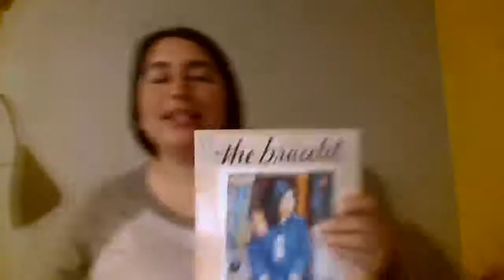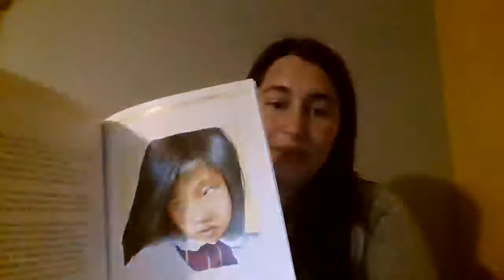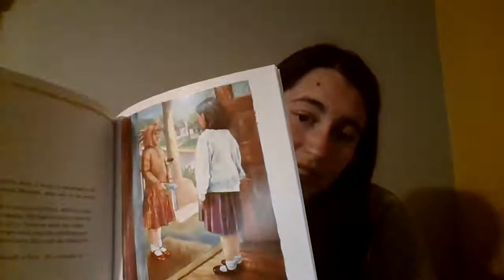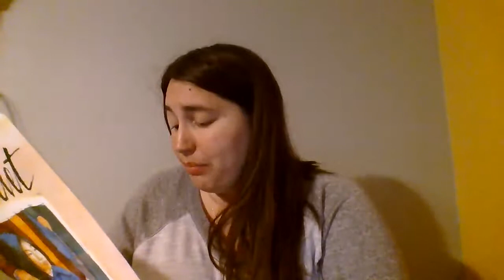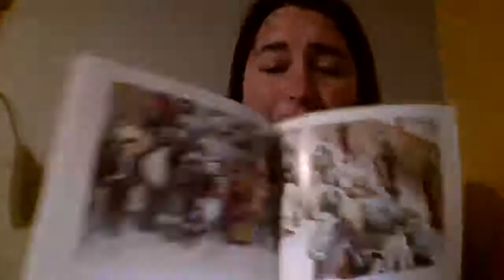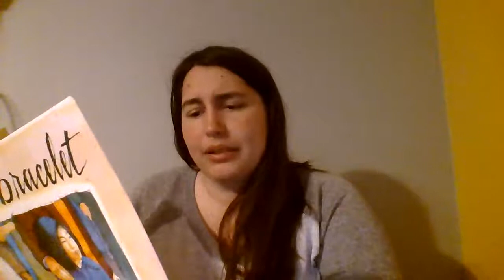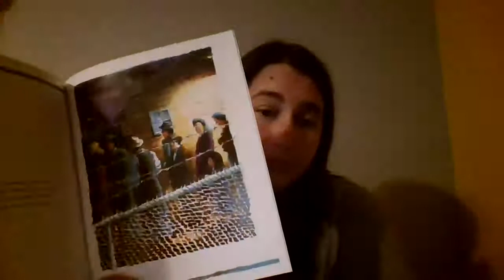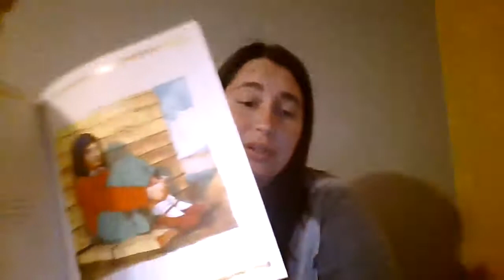The Bracelet by Yoshiko Uchida, illistrations by Joanna Yardley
This book goes over the story of a young Japanese-American girl, as she was removed from her home during WWII. It follows the journey of her saying goodbye to her home and best friend. Continuing her on her journey to the prison internment camps for the innocent Japanese-Americans along the West coast of the United States.